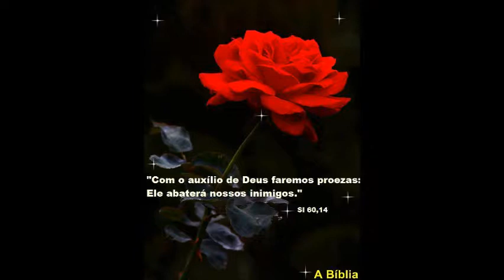elevando a alma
mensagem para elevar a alta estima autor Elias dos Santos Cantil narrado na voz de Reny Som